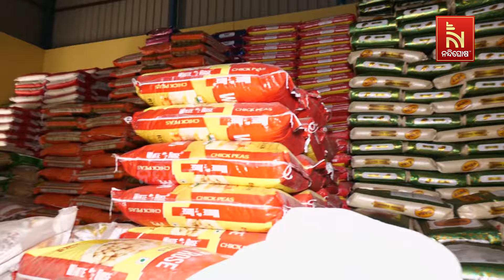ଗଜପତି : ସୀତାପୁର ଗ୍ରାମସଭାରେ ବିଜେପି ସରକାର ଉପରେ ବର୍ଷିଲେ ଗ୍ରାମବାସୀ | Nandighosha TV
ଗଜପତି ଜିଲ୍ଲା କାଶୀନଗର ବ୍ଲକ ସୀତାପୁର ପଞ୍ଚାୟତରେ ବସିଥିବା ଗ୍ରାମସଭାରେ ସାଧାରଣ ଲୋକଙ୍କ ଅସନ୍ତୋଷ । ନିର୍ବାଚନୀ ଇସ୍ତାହାର ସମୟରେ ବିଜେପି ସରକାର ଦେଇଥିବା ପ୍ରତିଶୃତି ଅନୁଯାୟୀ ପଞ୍ଚାୟତକୁ ଆସୁନି କୌଣସି ଯୋଜନା । ଯାହାକୁ ନେଇ ଅସନ୍ତୋଷ ପ୍ରକାଶ କରିଛନ୍ତି ଲୋକେ ।Nandighosha TV is the fastest growing television channel in Odisha and delivers reliable information across all platforms including Television, Internet and Mobile.

* DishTV Channel No: 1367
* Airtel Digital TV Channel No: 611
* TATASky Channel No: 1779
* Hathw@y Channel No: 731
* NXT Digital Channel No: 16
* SITI Channel No: 17 & 458
* GTPL Channel No: 719
* SUN Direct Channel No: 667
* Asianet Channel No: 219